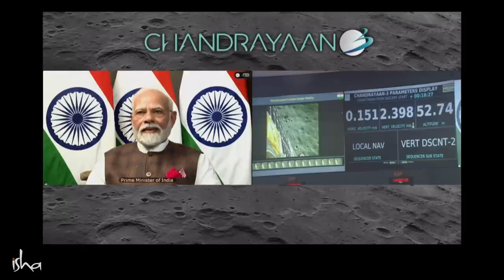Shiv Shakti Point - Is It Ok To Use Hindu Names? | Chandrayaan 3 Landing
Sadhguru answers a question about Shiva Shakti, the name of the spot where India's Chandrayaan-3 Lander module settled down on the Moon's surface, and whether it is appropriate to use words from one culture to name a spot on a celestial body.

Inner Engineering

Sadhguru app